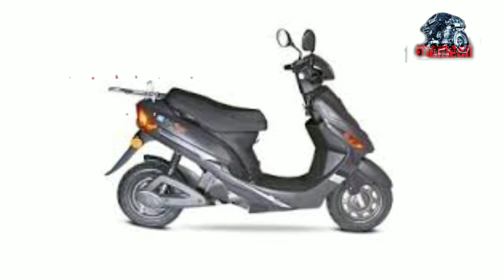1 minute video Evon e- mate electric scooter|| specifications and price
1 minute video Evon e- mate electric scooter|| specifications and price

hii this is engine on.
the purpose of this video is to give knowledge about the vehicles, for those who are intended to purchase any bike or vehicle.
if i will add any values to your dicision making about wheels I will be the most happiest person in this world.